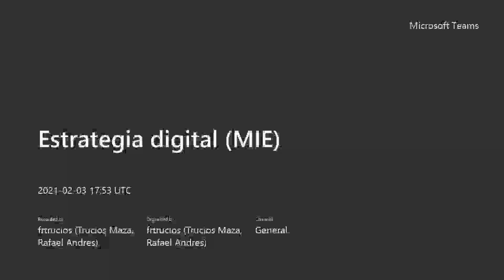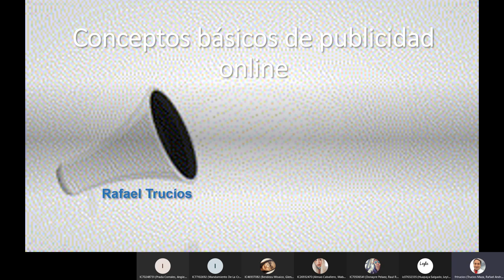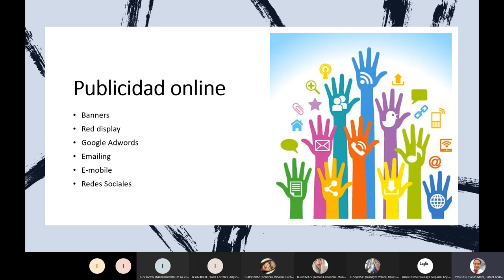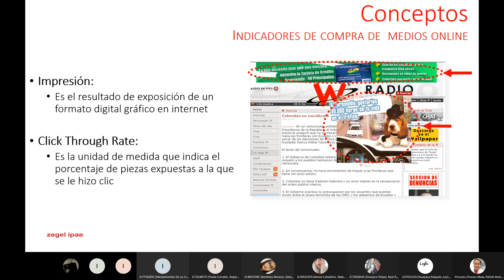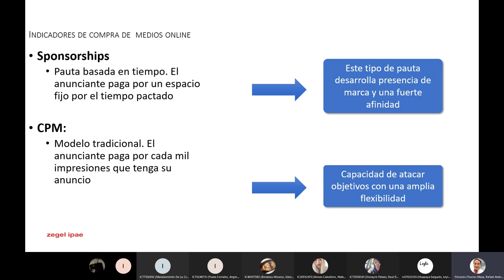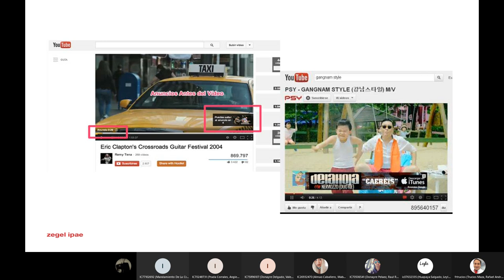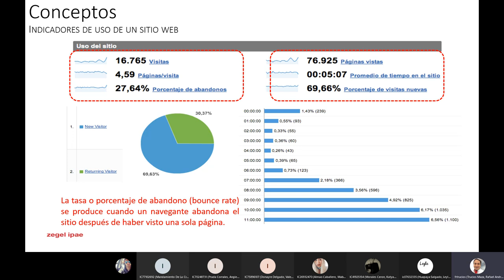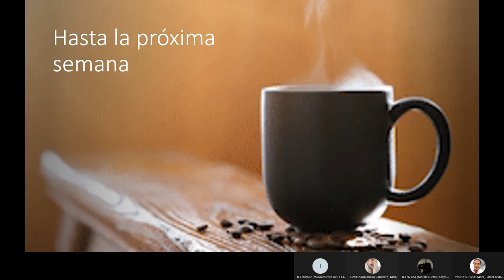Estrategia digital - Indicadores de compra de medios online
Conceptos e Indicadores de compra de  medios online